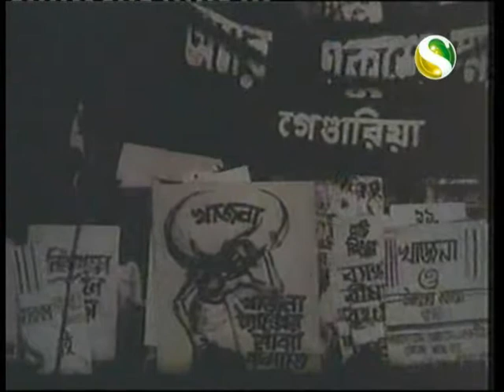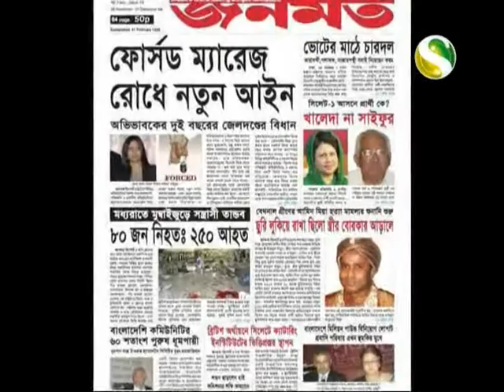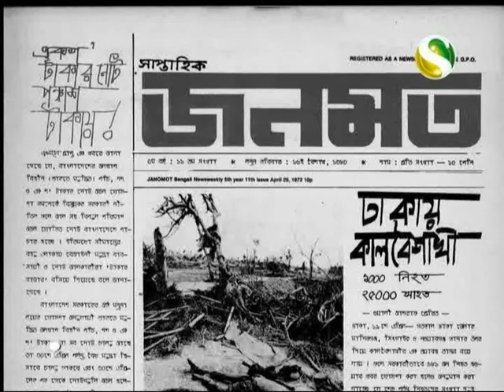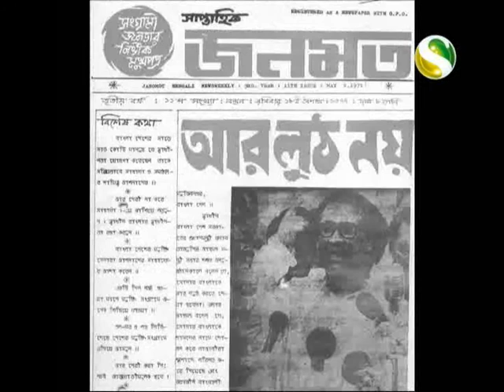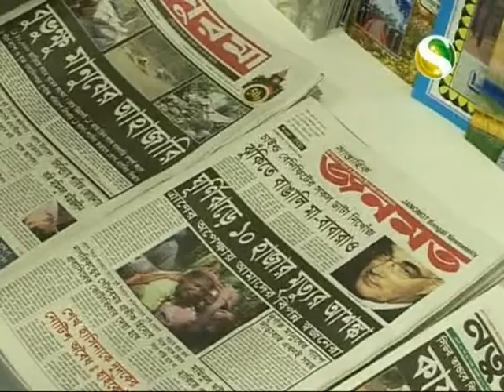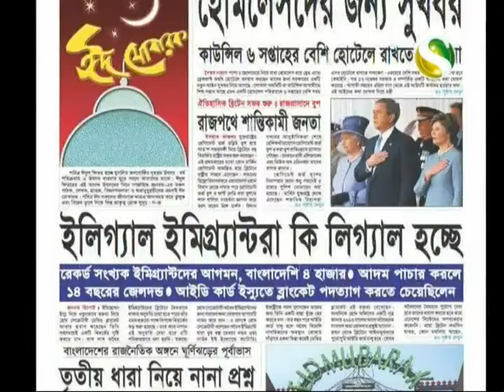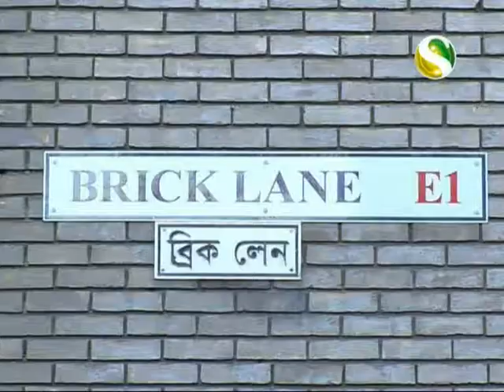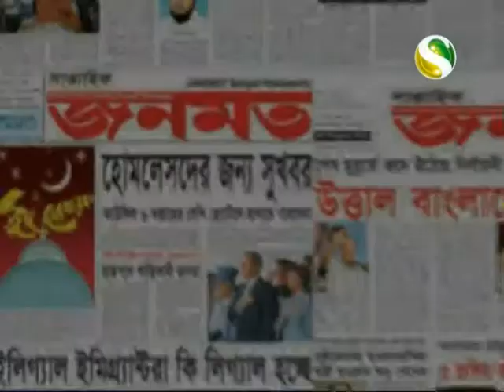THE WEEKLY JANOMOT- GLORIOUS 40 YEARS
Special Documentary of 40 year's history of the weekly Janomot newspaper. This documentary highlights the history of Bengali news media in the UK.
Broadcasted on Channel S (Sky 814), Date: 24 July 2011